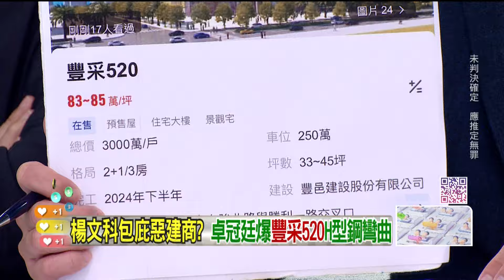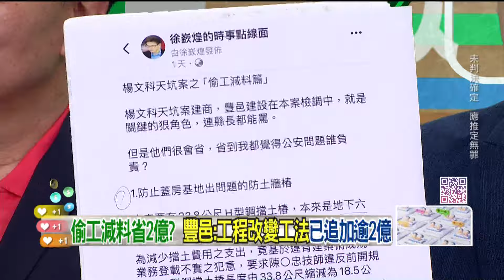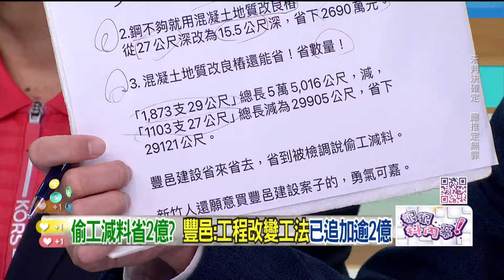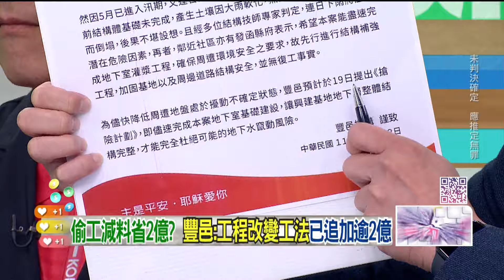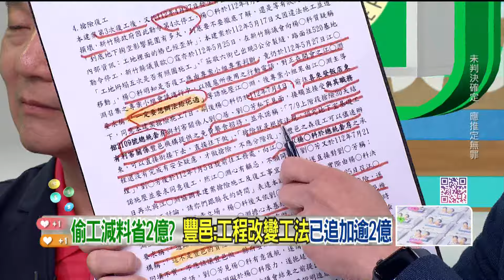精華片段》揭豐邑「搶險計畫」蓋地下室 徐嶔煌 曝超恐怖「H鋼」扭曲【狠狠抖內幕】2024.07.19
來賓：
資深政治記者
桃園市議員（無）于北辰
財經專家
台北市議員（民）林延鳳

壹電視全新節目【狠狠抖內幕】
9/4日起每周一至周五
王乃伃 叢慧芸 帶你看懂政治眉角！
每周一至周五 下午14:00-16:00